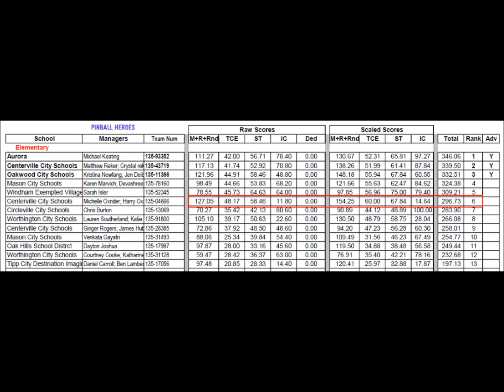2024 State of Ohio Tournament, Destination Imagination, Technical, Pinball Heroes, Elementary Level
Centerville City Schools, The Centerville Clocks, Destination Imagination, 2024 State of Ohio Tournament, Elementary Level, Technical Challenge, Pinball Heroes, 6th